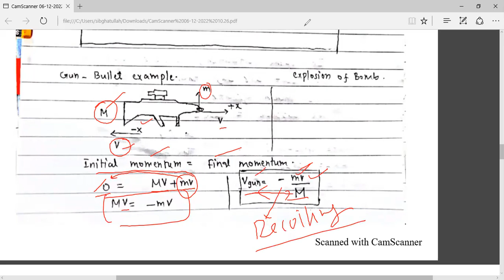Momentum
Lecture 6
Impusle
Law of conservation of momentum
Mcqs